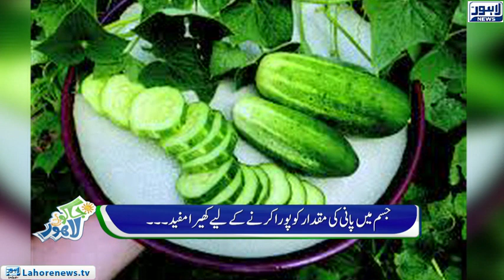Jaago Lahore - A unique way to celebrate New Year - Part 01